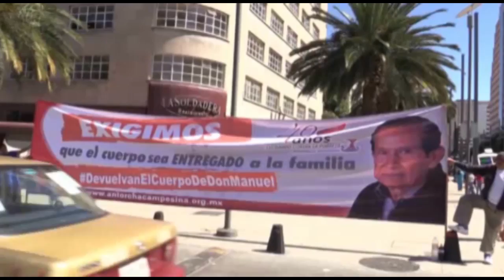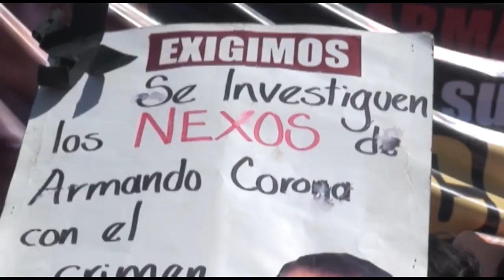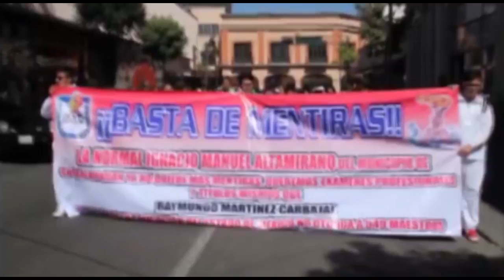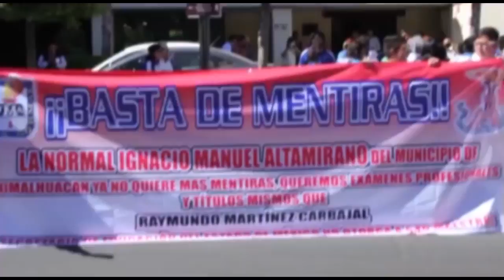Antorcha Campesina: 10 mil mexiquenses protestan contra la impunidad en el caso MSV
Ciudad de México.- Habitantes de diferentes comunidades del Estado de México, se manifestaron ayer  en el Monumento a la Revolución, para exigir justicia por el secuestro político y asesinato de Manuel Serrano Vallejo, asimismo, solicitaron se investigue al diputado local Armando Corona Rivera, quien presuntamente tienen nexos con el crimen organizado, señaló Gustavo Hernández dirigente de Antorcha en la zona.

La concentración de los antorchistas se realizó en el monumento a la Revolución con la intención de no obstruir los servicios de emergencia implementados a causa del accidente ocurrido en el Hospital Materno-Infantil en la delegación de Cuajimalpa.